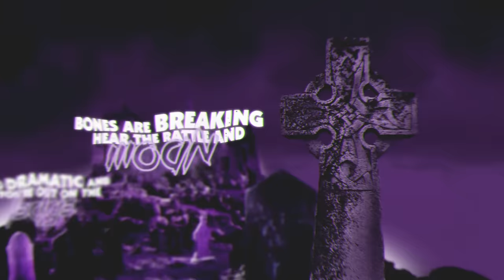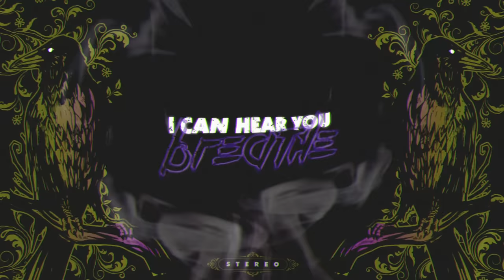The Dead Daisies - UNSPOKEN (Lyric Video)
We have broken the silence with our first song ‘Unspoken’, from the forthcoming record HOLY GROUND. The track was originally written as part of the Sunset Sound sessions in Hollywood last August and the completed vision all came together when it was recorded at La Fabrique Studios in the south of France. ‘Unspoken’ is a great introduction to the album with Deen Castronovo’s driving beat and David Lowy’s solid rhythm, it features a monstrous riff by Doug Aldrich, along with the muscular and unbelievable vocal range of Glenn Hughes.

Influenced by 70’s and early 80’s rock, The Dead Daisies sound is soulful and accessible – equal parts of Aerosmith, Bad Company and Foreigner: muscular vocals, bluesy riffs, big choruses, powerful melodies and strong hooks. With stellar musicianship and pulverizing live shows, fans across the globe are discovering the band that is bringing back Rock & Roll!!

The current incarnation of The Dead Daisies features guitarist Doug Aldrich (Whitesnake, Dio), drummer Deen Castronovo (Journey, Bad English, Hardline), bassist and singer Glenn Hughes (Deep Purple, Black Country Communion), and rhythm guitarist David Lowy (Red Phoenix, Mink).